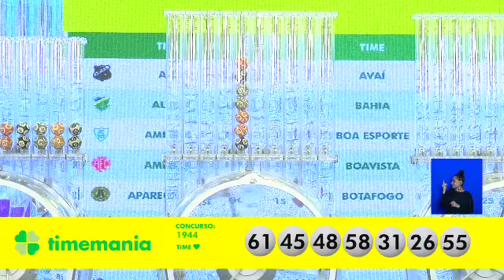Resultado da Timemania - Concurso nº 1944 - 01/06/2023